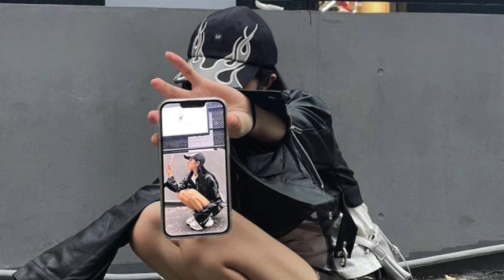Just for fun part 2/ Playlist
Time Stamp 💮

00:00 - 02:33  Stay in the Moment by Tyra Chantey
02:33 - 05:21  Sweet talk by Tyra Chantey
05:21 – 08:19  Conman by Tyra Chantey
08:19 – 11:01  Gem by Tyra Chantey
11:01 – 14:02  Yellow by Trya Chantey
14:02 – 16:35  Transits by Trya Chantey